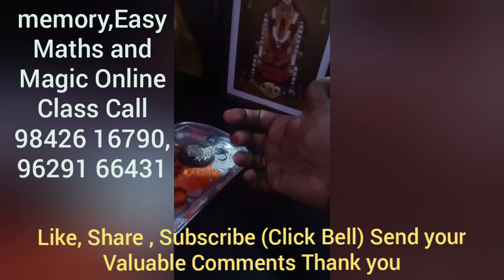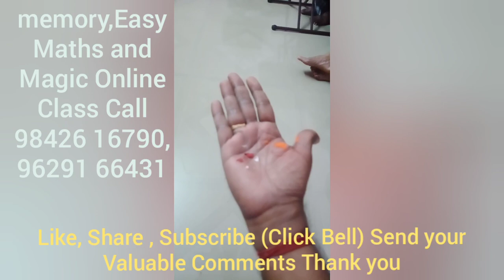Amazing Magic With Trick (நீங்களும் இந்த மேஜிக் செய்து அனைவரையும் அசத்துங்க) Like, Subscribe , Share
1) Super Power Memory
2) Easy Maths
3) Speed Reading
4) How to Avoid Spelling mistakes in Tamil and English
5) GK
6) Riddles, Puzzles
7) Magic Square
8) How to Improve your Talent
9 ) Brain Power Improvement Activities
10) Time Management
11) Personality Development
12) Amazing Magic Tricks
13) Good Habits
14) Music Class (பாட்டு, பரதம்)
15) Mimicri (பலகுரல்)
16) Spoken English
17) Basic Hindi & Spoken Hindi
18) Computer Class
19) Yoga
20) Meditation
21) Online Tution for All Subjects
22) How to Avoid Watching TV
23) How to Avoid Mobile Games
24) How to Avoid Tension & Angry
25) Importance of Parents, Teachers and Education
26) Counciling for All Age Group

Genius Students Academy
All Subjects Online Class Tution for School and College Students